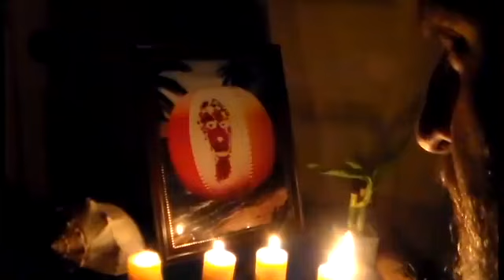Ript Away: Part 4, Endings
After such a despicable act by the Gamesmaster, what horrors await the retribution?